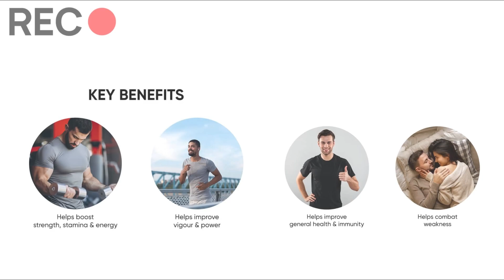Dr vaidya shilajit resin review | benefits of shilajit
Buy🛒dr vaidya shilajit resin👇🏻